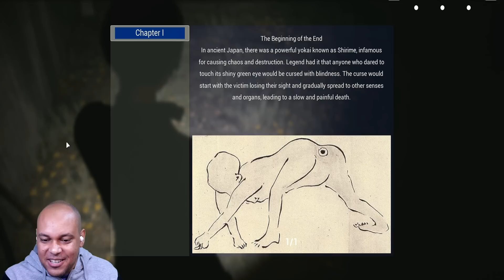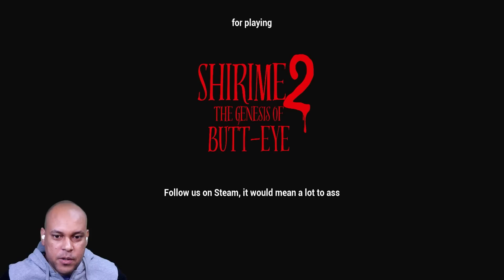A BUNDA ASSASSINA VOLTOU E TROUXE AS AMIGAS PARA ME PEGAR !!! - SHIRIME 2:THE GENESIS OF BUTT-EYE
Em Shirime 2: The Genesis of Butt-Eye vamos conhecer a origem do Yokai Shirime. Nesse vídeo eu jogo a versão demo onde vivemos um pouco a história de Sharon esposa do nosso personagem no primeiro jogo e vamos entender o que ela estava fazendo na floresta do Shirime. Mas...com ela as coisas foram bem mais pesadas. Espero que gostem!